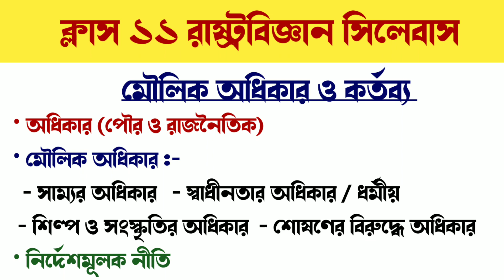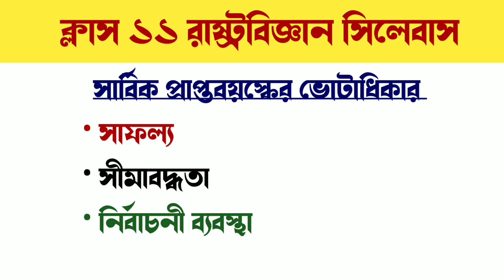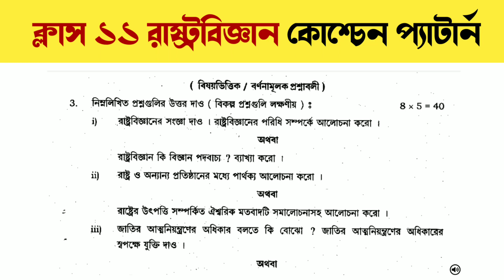Class 11 political science syllabus & question pattern 2024 | একাদশ 2024 রাষ্ট্রবিজ্ঞান সিলেবাস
Class 11 political science syllabus 2024

⚫️একাদশ ২০২৪-এর অন্যান্য ভিডিও পেতে অবশ্যই চ্যানেলের পাশে থেকো 👍🏻

-  Topics Covered  -
একাদশ 2024 রাষ্ট্রবিজ্ঞান সিলেবাস